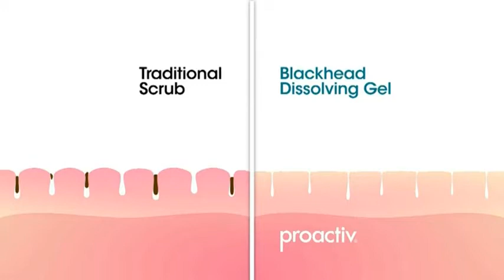Soul Beauty™ Lillie Faye - National Proactive Commercial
Tucson's own Lillie Faye selected for the new Proactive National Commerical Campaign.